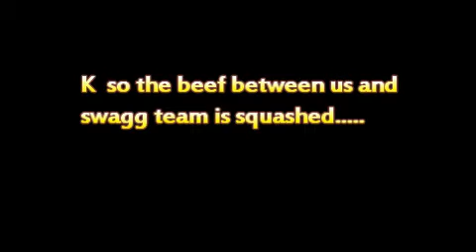FLY BOIZ collab with swagg team??? WTF??? yea we know, but it happend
to those that know us im jus as surprised as yall. haha but fuckit we all get off